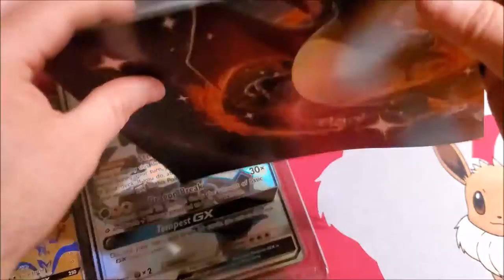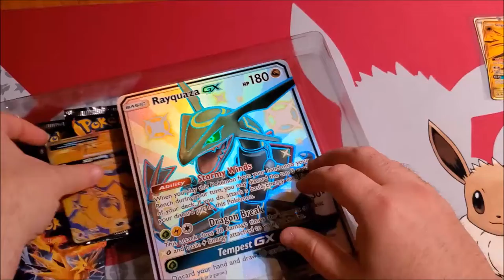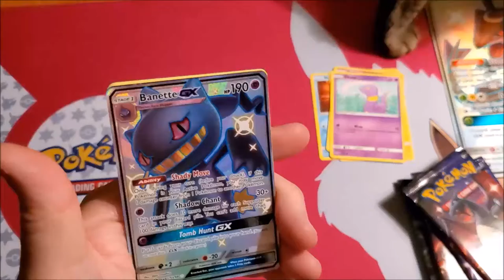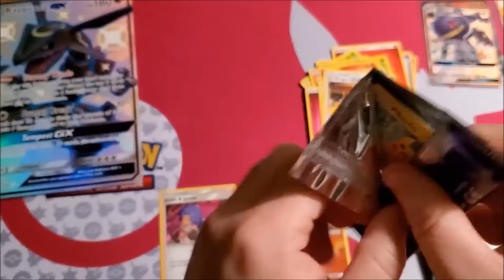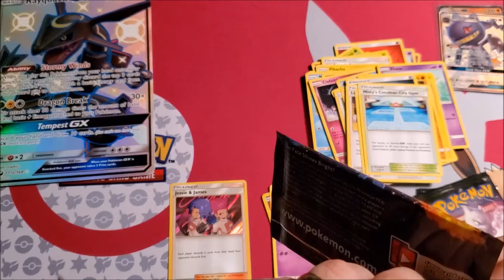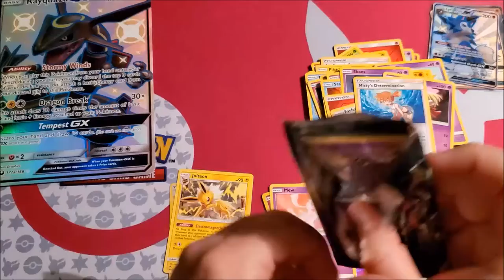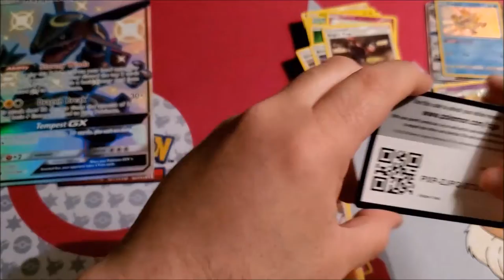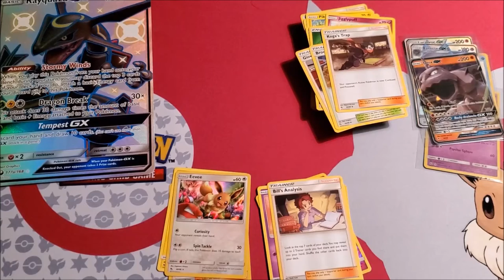Hidden Fates Premium Collection Opening. TCG Online Code Cards for the Pokee-Leo Family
Hidden Fates Premium Collection Opening. TCG Online Code Cards for the Pokee-Leo Family. Found this at Walmart for 50 Dollars. This Video will be out of order but i wanted to let you know about these boxes.

►Find me on Pokemon GO: 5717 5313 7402
►My Ebay Store